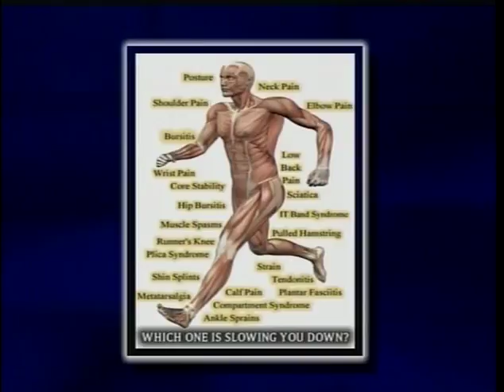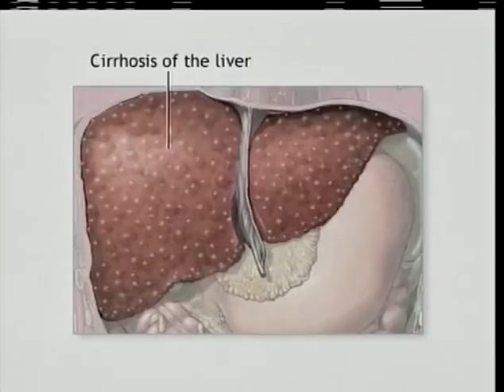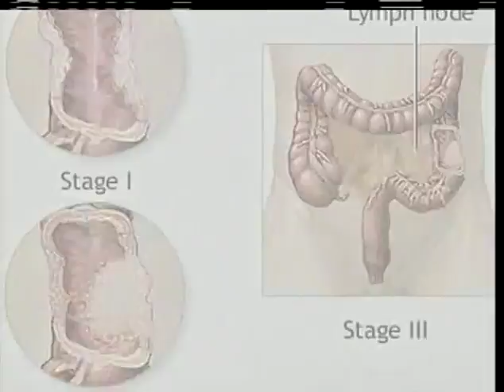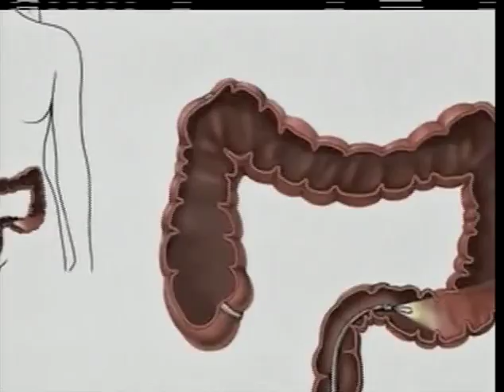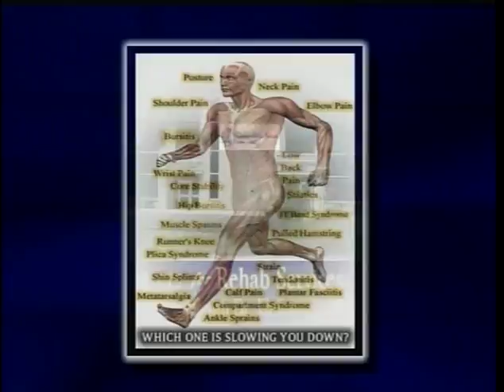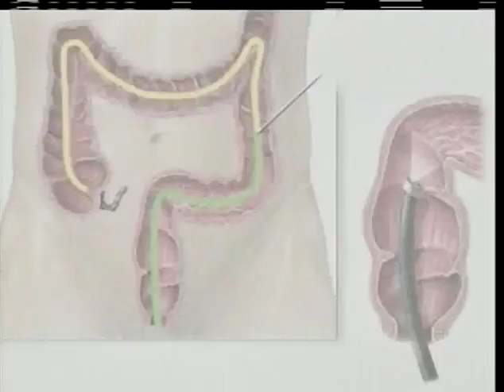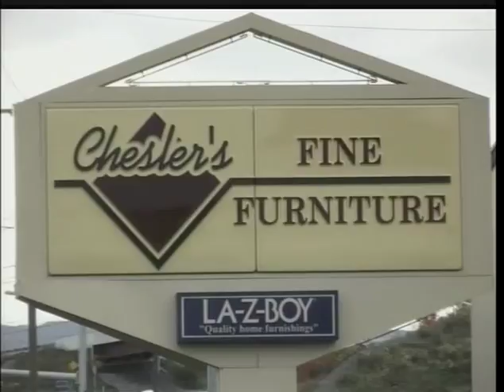WPIAL High School Soccer Laurel Highlands at Uniontown 10/10/17